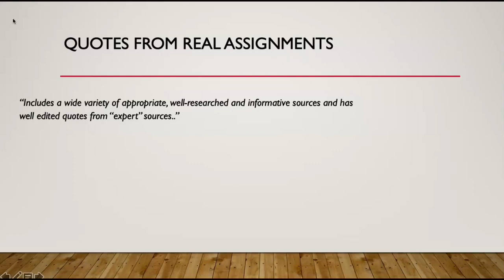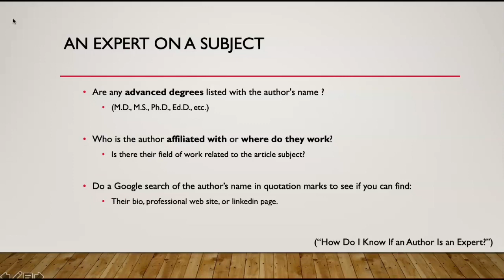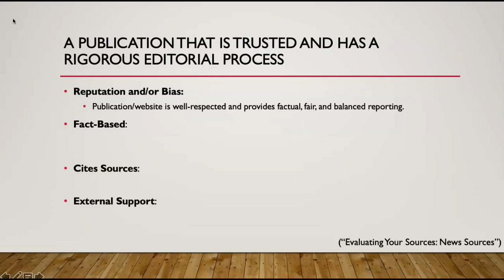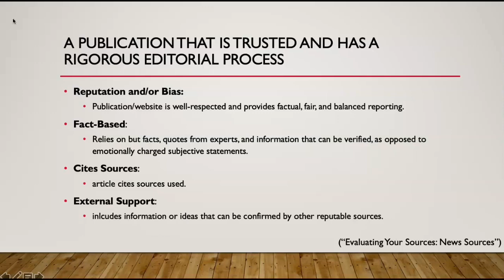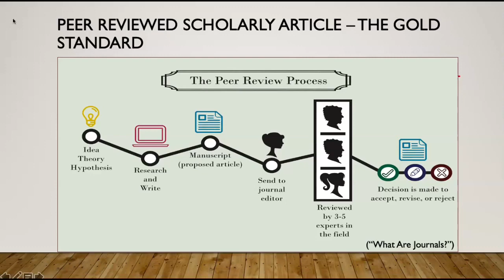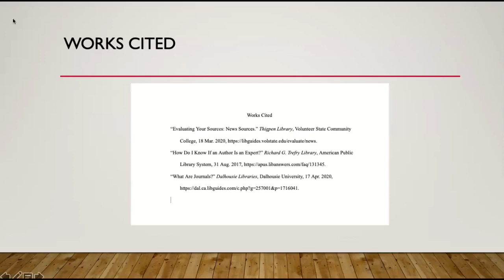Academic Sources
Quick intro on how to find credible sources with a focus on experts, trusted popular sources, and peer review articles.